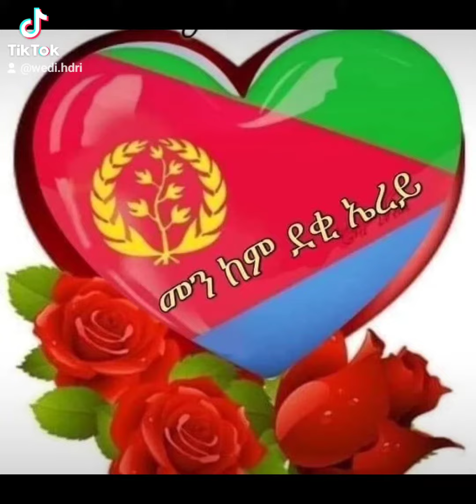April 1, 2024